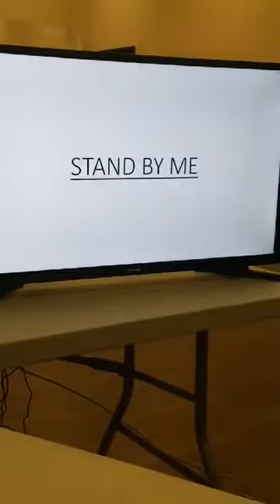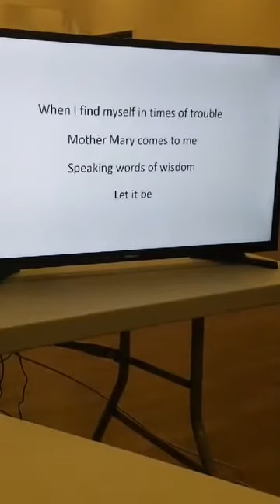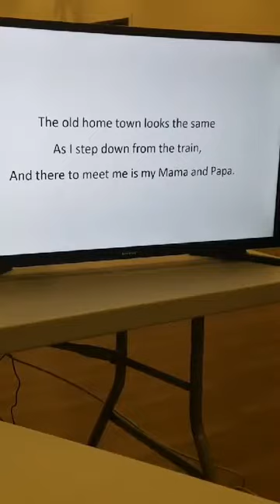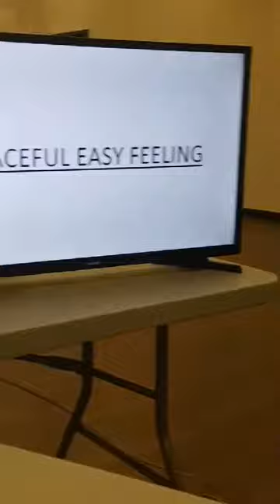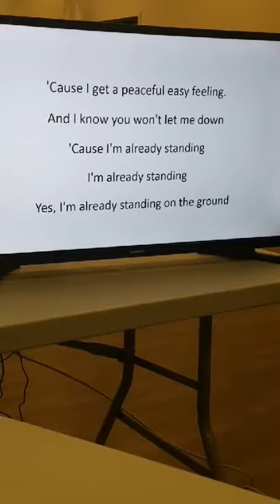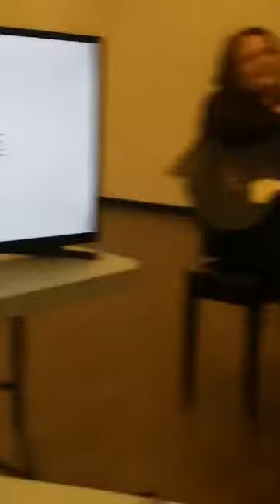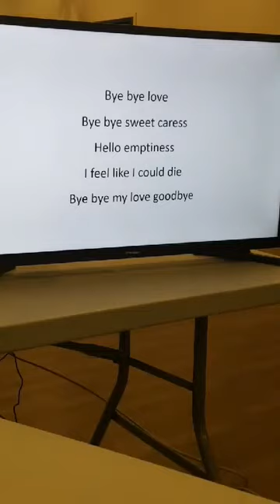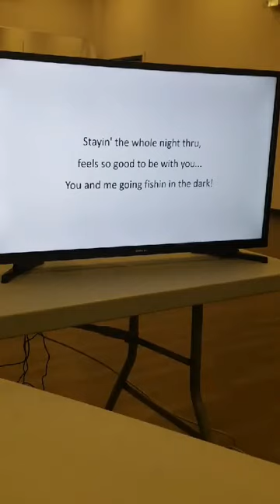Singing with Ashley Ploof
Sing along with Ashley!